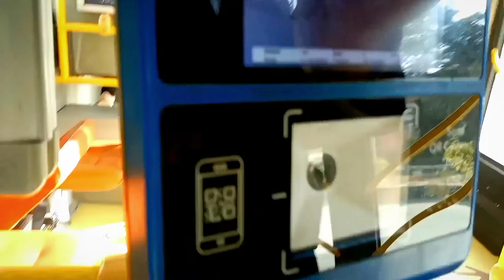HDCPeshawar Last Day in College .. 🆒 | government degree college Hayatabad peshawar 👍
🌄🌄Hayatabad_Degree_college 🚗🤔H_D_C 👇🤳Hayatabad-Degree-College

My Device - V2043_21
internet - Zong

CLAN REQUIREMENTS
( CLOSED )

  Note
Family_is_life

Biggest youtuber helping me 🤗
Vampire YT Also watching this video

This video also watching starAnonymous viewers ..

@FM Radio 🌄🌄▶️💯
Also watching FM Radio viewers
 And more 🥺🥺

My Device - V2043_21
internet - Zong

Best college in peshawar city name :-
Government degree college Hayatabad peshawar

Details of Government Degree college Hayatabad peshawar 💗

1 : Government degree college Hayatabad peshawar Best college in city

2 : you apply in GDC Hayatabad peshawar
Online

3 : Government Degree college Hayatabad peshawar have website 💖❤️
You apply in this website

4 : Ase college Hayatabad peshawar ma high marid ho te hai 😨😨🤯

5 : Government Degree college Hayatabad peshawar ma classes kei details ✅🔎

All details of first year students applying on this classes 🤔🤔🙄

____ per medical _________

____ per Engineering _____

_____ computer science ____

This is all science subject 🔎✅

More subject like :-

___________ Art 🎨🎭 _______

_______ inter Science 🔭🧪 _____

More

Or yaha par

BS kei be classes ho tei hai ❤️❤️

__________ zoology ________

_______ botany ________

                     Or be classes hai 💗🤗🔎

Important Notice for new 🆕 student applying in Government Degree college Hayatabad peshawar 💗

Yar ase college me marid bohot zai da ho tei hai

Ap ke kesmat kei bahat hai hai ap yaha pe ho ga be nahe 😳😳🤲🤲🤲🤲

New 🆕 students ke lei Another chance to learning in     Government Degree college Hayatabad peshawar

Ase city college ma two shifts ☺️ hai

_________.    Morning 🌄🌞

_______ evening 🌃🌆

OR details ase kei website 💖❤️ pe hai 😛

Ap visit karo to ap ko pata chal g jahe gai 🥺

  Note
Family_is_life

@FM Radio 🌄🌄▶️💯
 And more 🥺🥺